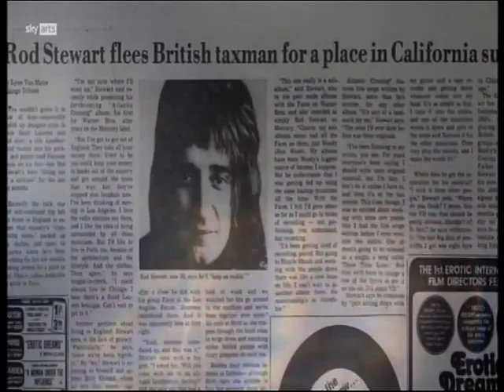Rod Stewart - The Killing Of Georgie (Supersonic 1976)